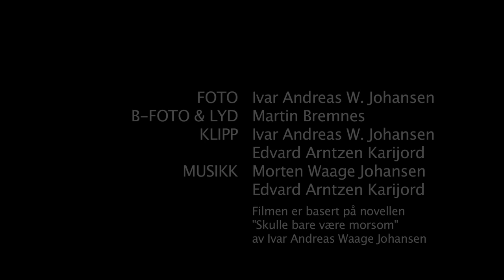Tre menn om ei ku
Ny kortfilm fra Beerfish Motion Pictures. En dialogbasert komedie med Tor-Martin Karlsen, Hjertrud Johnsen, Trond Jørgen Hanssen og Truls Petter Hanssen i rollene. Skrevet og regissert av Ivar Andreas Waage Johansen og Edvard Arntzen Karijord.